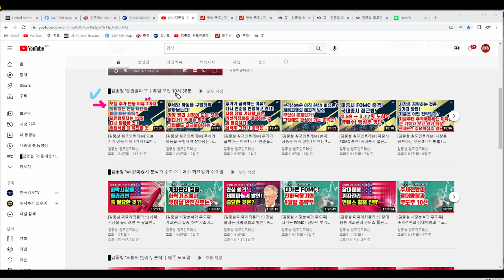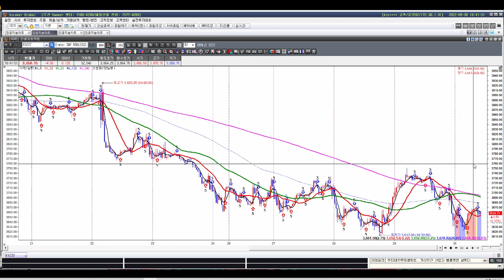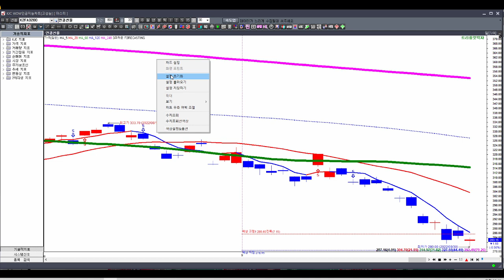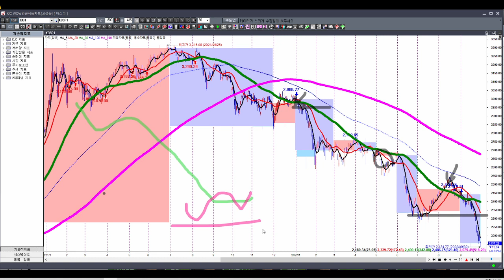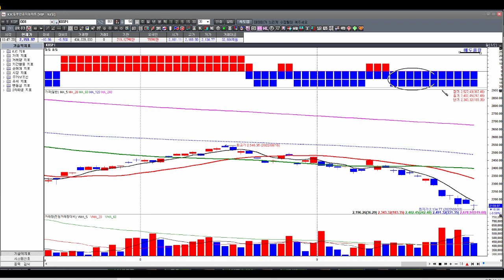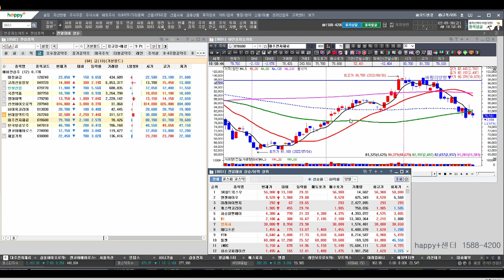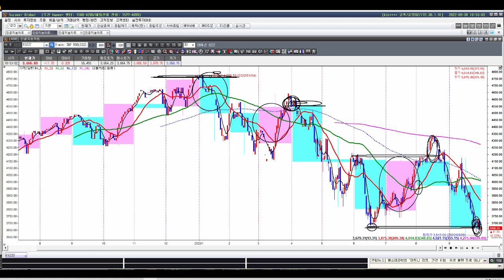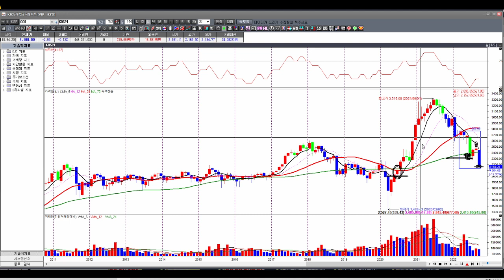[김종철 원포인트레슨] 어제는 상승매도 ! 오늘은 투매를 자제하시라는 이유 ? 모멘텀은 아직...반면 적립식은 ?